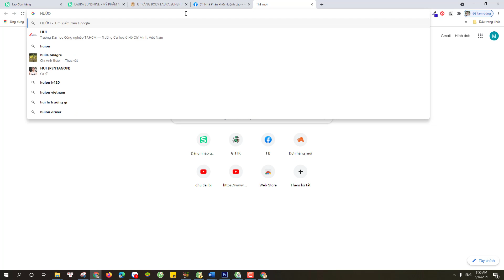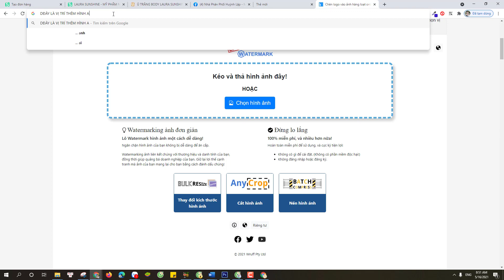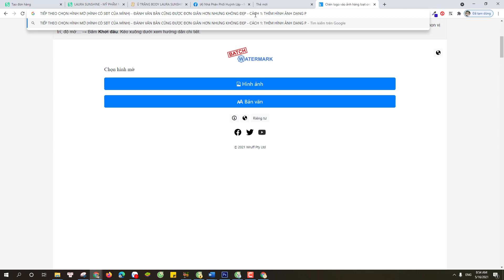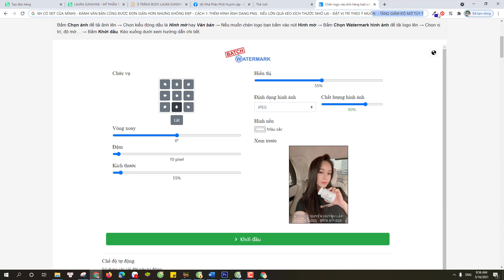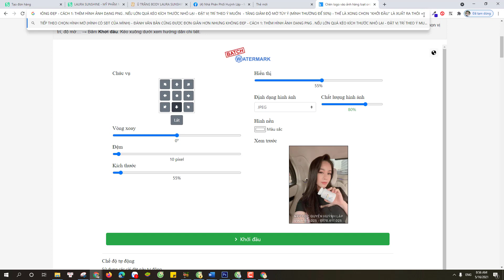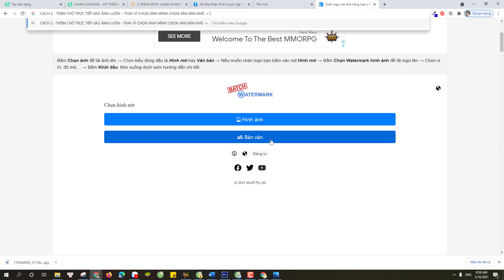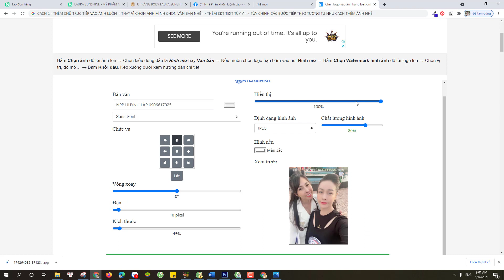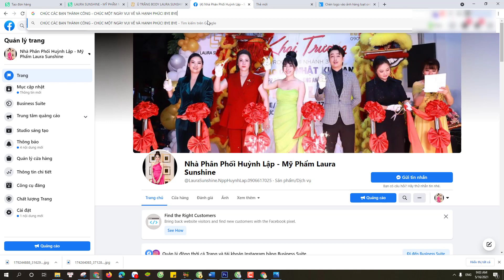HƯỚNG DẪN CÁCH CHÈN CHỮ VÀO HÌNH CHÈN SỐ ĐIỆN THOẠI VÀO HÌNH ẢNH SẢN PHẨM NPPHUỲNH LẬP LAURASUNSHINE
HƯỚNG DẪN CHÈN CHỮ VÀO HÌNH CHÈN SỐ ĐIỆN THOẠI SĐT VÀO HÌNH ẢNH SẢN PHẨM NPP HUỲNH LẬP LAURASUNSHINE
/CHUẨN BỊ :
- HìNH CẦN THÊM SĐT
- HÌNH CÓ SĐT/ TEXT TÙY Ý ĐỊNH DẠNG *PNG
/CÁCH LÀM:
CHỌN HÌNH CẦN CHÈN CHỮ/ SĐT
TIẾP THEO CHỌN HÌNH MỜ HÌNH CÓ SĐT CỦA MÌNH:
+CÁCH 1: THÊM HÌNH ẢNH DẠNG PNG . NẾU LỚN QUÁ KÉO KÍCH THƯỚC NHỎ LẠI - ĐẶT VỊ TRÍ THEO Ý MUỐN  - TĂNG GIẢM ĐỘ MỜ TÙY Ý MÌNH THƯỜNG ĐỂ 50% - THẾ LÀ XONG CHON "KHỞI ĐẦU" LÀ XUẤT RA THÔI
+CÁCH 2: CHỌN VĂN BẢN CHÈN TRỰC TIẾP

CHÚC CÁC BẠN THÀNH CÔNG! CHÚC CÁC BẠN 1 NGÀY VUI VẺ

𝗟𝗔𝗨𝗥𝗔 𝗦𝗨𝗡𝗦𝗛𝗜𝗡𝗘 - MỸ PHẨM CAO CẤP NHẬT KIM ANH | NPP HUỲNH LẬP
Hotline/ Zalo: 𝟬𝟵𝟬𝟲𝟲𝟭𝟳𝟬𝟮𝟱 (có Zalo)
HỆ THỐNG CỬA HÀNG CHÍNH HÃNG:
𝗖𝘂̛̉𝗮 𝗵𝗮̀𝗻𝗴 𝟭: Số 71, Đường số 61, Phường 10, Quận 6, TP. Hồ Chí Minh
𝗖𝘂̛̉𝗮 𝗵𝗮̀𝗻𝗴 𝟮: Số 65, Đường Châu Thị Kim, Phường 3, Thành phố Tân An, Long An
𝗖𝘂̛̉𝗮 𝗵𝗮̀𝗻𝗴 𝟯: Số 106C Đường ĐT824, Thị trấn Đức Hòa, Đức Hòa, Long An
𝗖𝘂̛̉𝗮 𝗵𝗮̀𝗻𝗴 𝟰: Số 7/4 Đường Đinh Bộ Lĩnh, Phường 8, Thành phố Mỹ Tho, Tiền Giang
Chào mừng bạn đến với YouTube chính thức của Mỹ phẩm Nhật Kim Anh Laura Sunshine của Nhà phân phối Độc quyền Huỳnh Lập
Các bạn nhớ và Share để nhận được những chia sẻ hữu ích mới nhất về cách chăm sóc da, cách trang điểm, bí quyết trẻ đẹp... và những thông tin, video mới nhất về sản phẩm nhé.
Rất cảm ơn các anh chị, các bạn đã ủng hộ kênh Youtube trong suốt thời gian qua!
© Bản quyền thuộc về Nhà phân phối Độc quyền Huỳnh Lập
© Copyright by Nhà phân phối Độc quyền Huỳnh Lập ☞ Do not Reup